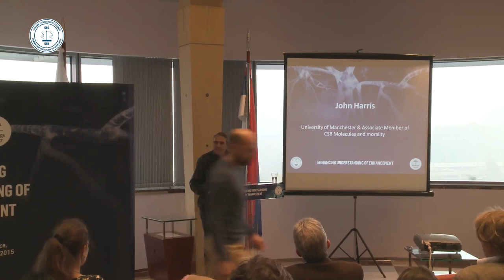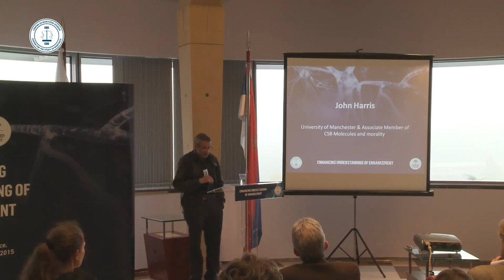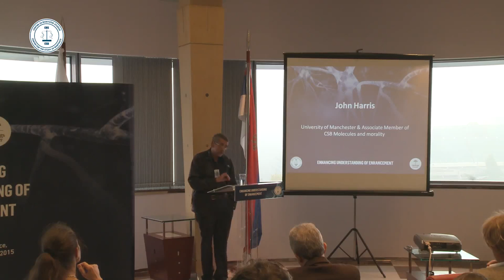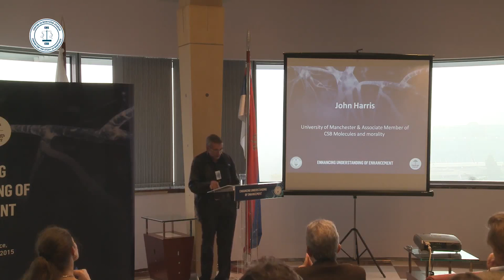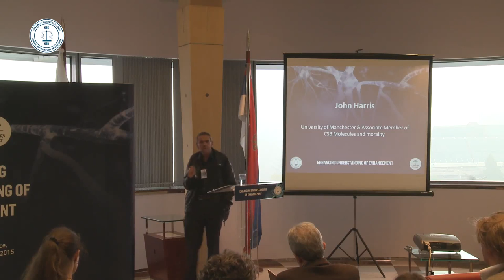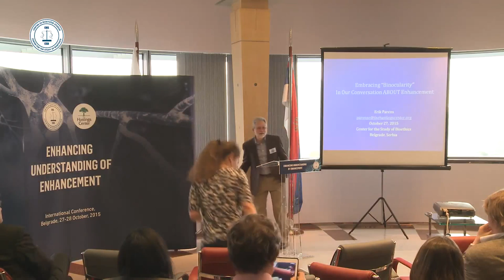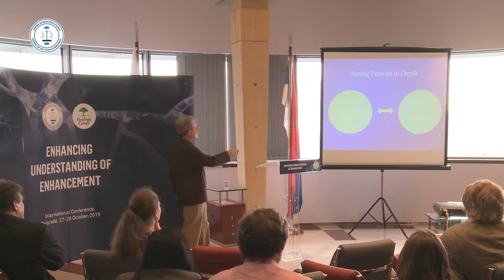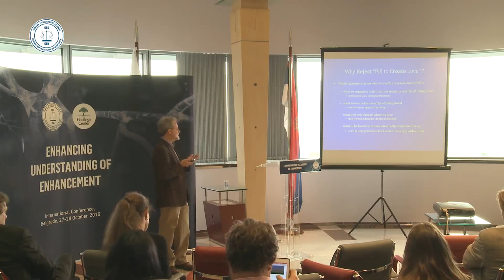Center for the Study of Bioethics - EUE Day 1 Panel 1 - John Harris, Erik Parens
ENHANCING UNDERSTANDING OF ENHANCEMENT 2015

Center for the Study of Bioethics